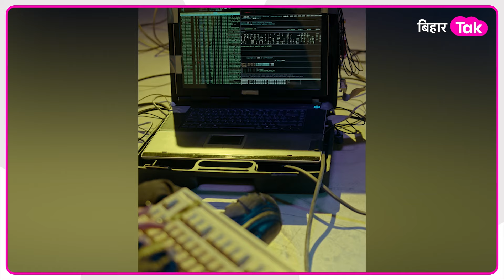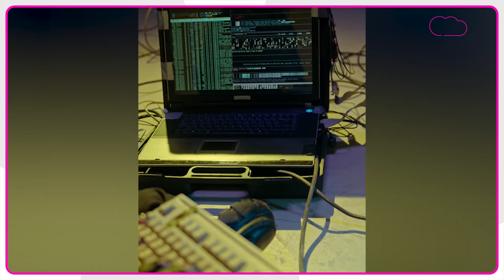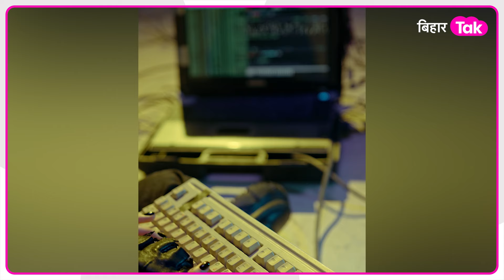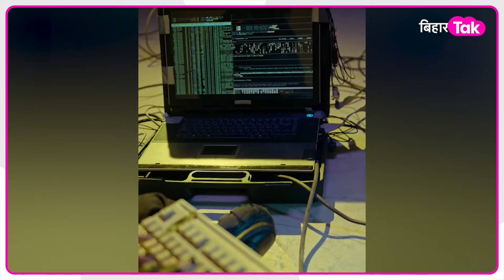Explainer: Digital Arrest आप भी हो सकते हैं, बचने के लिए ये उपाय करें | Bihar Tak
बिहार में एक सेवानिवृत प्रोफेसर को 2 दिनों तक डिजिटल अरेस्ट करके रखा गया है... जानिए क्या होता है हाउस अरेस्ट और इससे बचने के लिए क्या उपया हैं ?